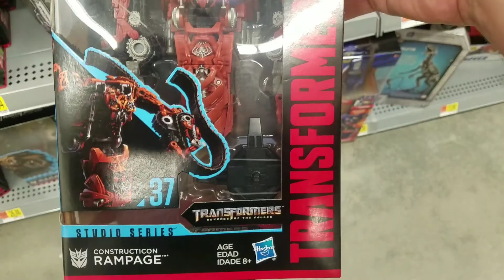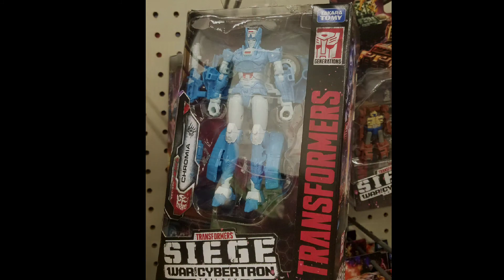Siege War for Cybertron Deluxes (Wave 2) and Walmart G1 Reissue Minibots In Stock *NEW TOY SIGHTING*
Wave 2 Siege Deluxe Prowl, Ironhide, Sixgun, Chromia, and minibots reissues Gears, Bumblebee, Warpath, and Swerve.  In stock at Walmart!